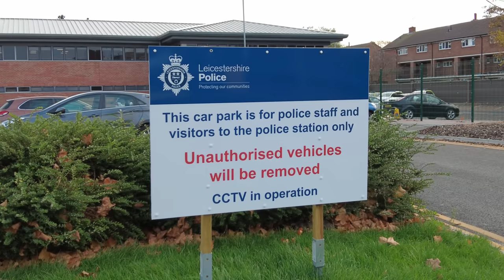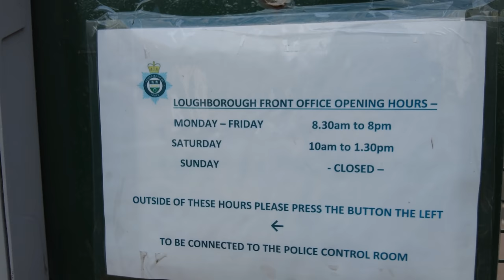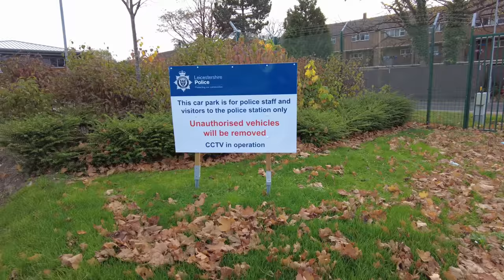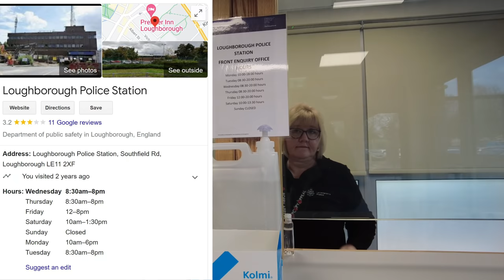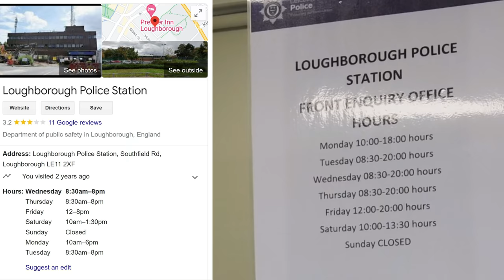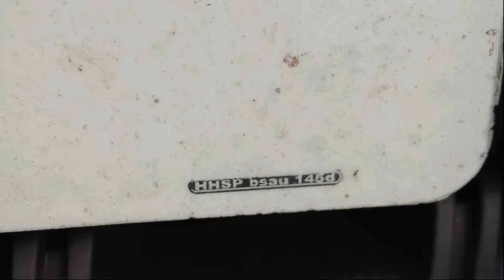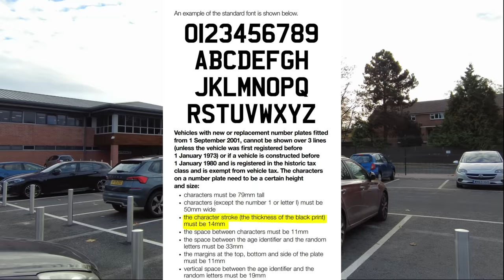Audit | Loughborough Police Station | Manual Number Plate Recognition MNPR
Today we take a look around Loughborough Police Station, Southfield Rd, Loughborough LE11 2XF.

A very nice lady on the front desk agrees to update the Opening Times Notice on the front gate.

Then we meet Sergeant Richard Gibson 583 who fails to take the number plate issue seriously due to me not giving him my name.

Then we meet Sergeant PS 2204 Stuart Milnes and Inspector Matt Oswin who act in the most professional way possible.

PS Milnes agrees that I am right in saying the number plate is illegal and assures me he will look into it.